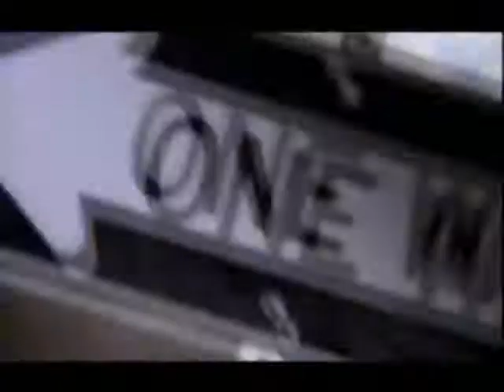I love You - Vanilla Ice 480p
Vanilla's Slow Jam for the Ladies